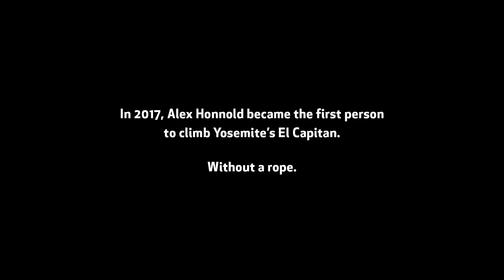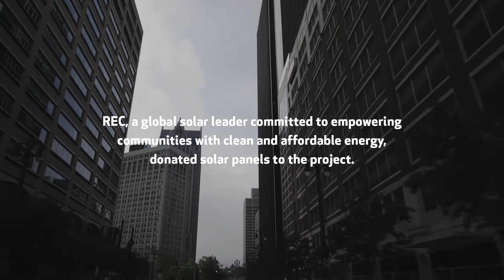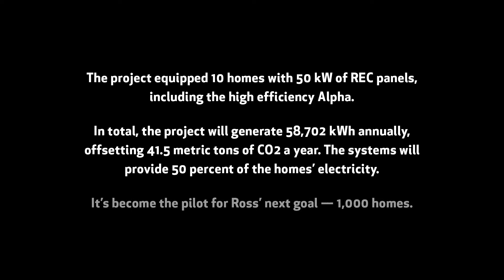Solar Detroit: Community Powered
Detroit has some of the highest electricity rates in the entire United States and more than 35% of its citizens live in poverty. In partnership with Alex Honnold, the Honnold Foundation, Reverend Joan Ross of NEWCC and Srinergy, REC joined a community of solar heroes to provide 50 kW to ten families in a low-income community in Detroit. The high performance solar systems are expected to reduce these families' energy bills by 50%.

Learn more about the Honnold Foundation: honnoldfoundation.org/